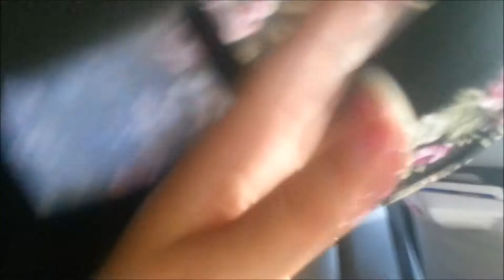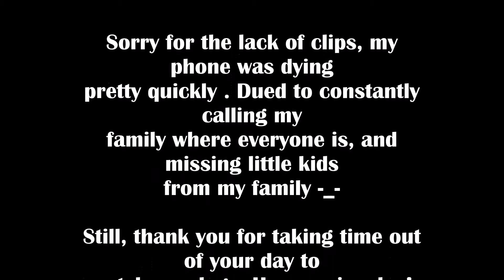Santa Cruz with the family ! - June 23, 2014-vlog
I need to invest in a camera,so my phone wont die so much -_-